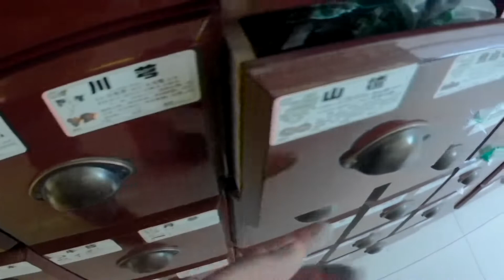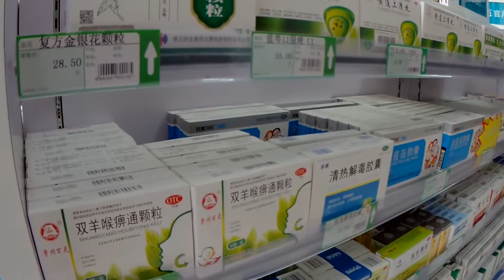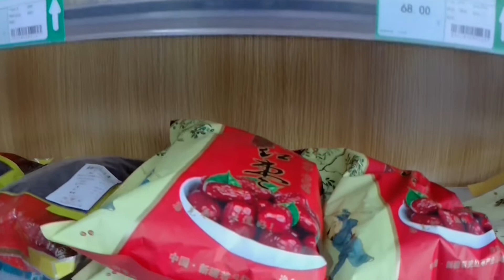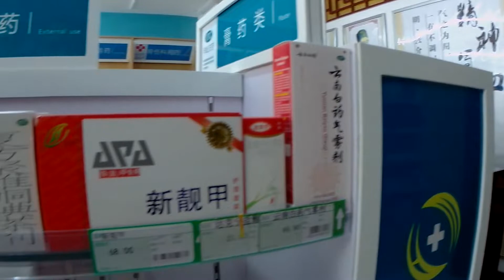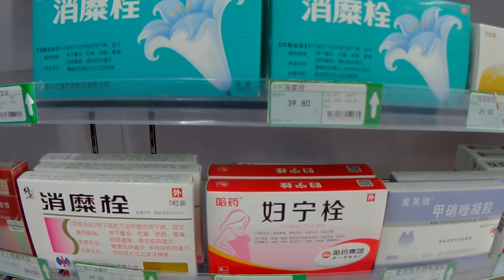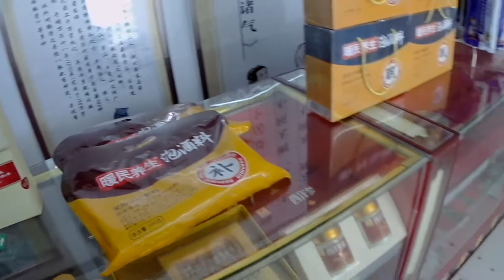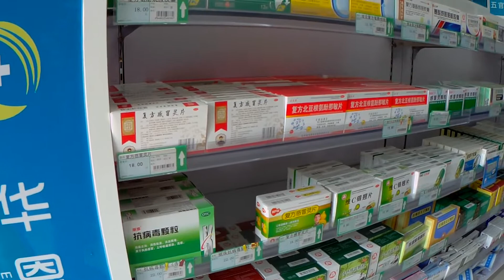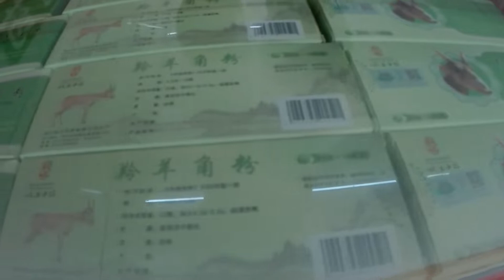Zielarz farmaceuta i jego cudna apteka.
Sasiad obok mojego biura prowadzi z rodzina 4 apteki w wiekszosci produkty to ziola starej medycyny chinskiej, od mielonych porozy rzadkich jelonkow gorskich poprzez skore kiszona z osla na bole menstruacyjne, mase uzytecznych lekkich ziol na astme czy tez zmeczenie zimowe, juz nie wspomne o przeziebieniach bolach glowy czy tez zwyklym artretyzmie, bardzo mily czlowiek oraz partner znajomego zielarza z PL ktoremu wysylamy elixiry i rozne cuda.

Otrzepalo mnie jak pokazal woreczek ze sproszkowana placenta (lozyskiem porodowym) tradycyjnym elixirem pitym przez chinki po pierwszym porodzie.